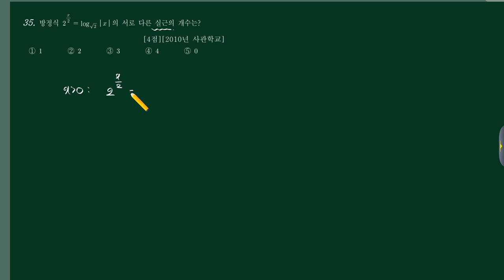경찰사관-[3]수1-(1)지수로그-62번 [2010사관 나20]